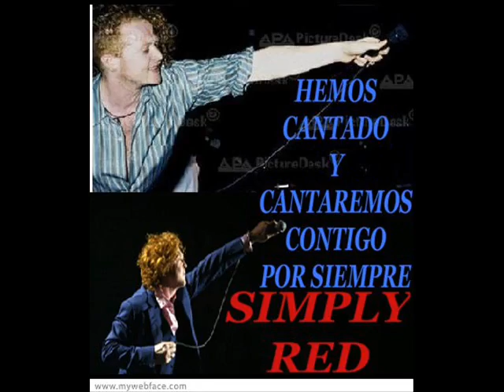Simply Red - Shine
Shine

Ooh I remem­ber those old love let­ters
Plagued with memor­ies, I can't for­get us
Try­ing to fight it, try­ing to hide it

Rekindled flames are not recom­men­ded
But it never went out boy, it never ended
But your love it shines

In a cruel hard world
It's a mir­acle to find
Someone good, someone whose love it shines
Your love it shines

Here in this apart­ment with oh too many rooms
Pearls once meant some­thing, they brought me only gloom
Rekindled flames they're not recom­men­ded
Crime can fight it, lies can hide it

You'd bet­ter shine your love, shine your love, shine it up

Cred­its
Words and music Mick Huck­nall
CBS Songs Ltd/So What Ltd

Other Info
This track is on the Men And Women album (1987) and was writ­ten for Diana Ross who also recor­ded it for her Red Hot Rhythm & Blues album (1987)